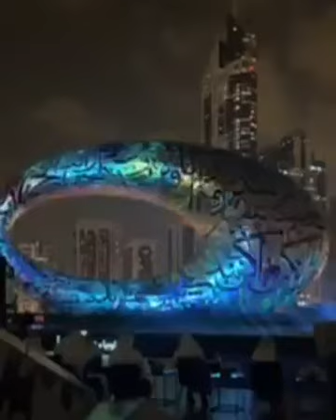Museum of Future | Grand Opening | UAE DUBAI | Most beautiful building on earth!